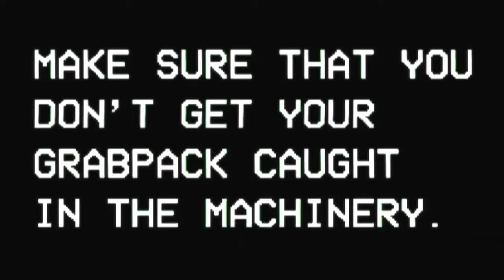Poppy Playtime New OFFLINE High Graphics Horror Game For Android & ios 2022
GAME NAME:POPPY PLAYTIME
SIZE:600MB
GAME:OFFLINE